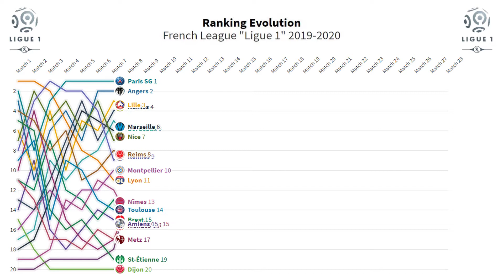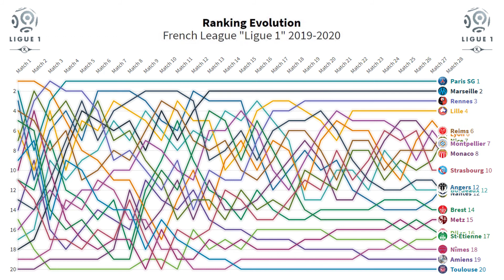Ranking Evolution French League L1 (2019-2020) ⚽️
Ranking Day by Day Season 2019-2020 of French League "Ligue 1"

Source : Wikipedia.